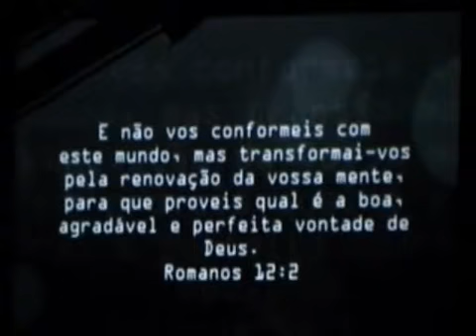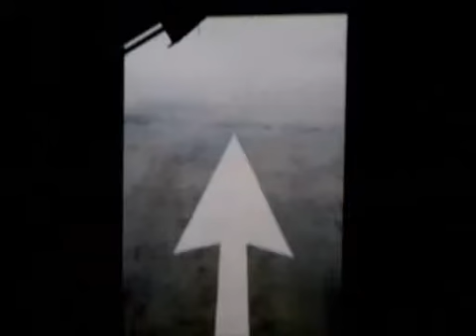Igreja Batista do Pinheiro